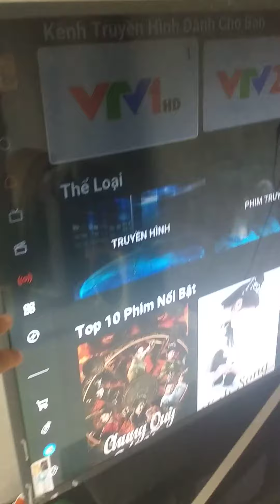Bắt bệnh Tivi chết led